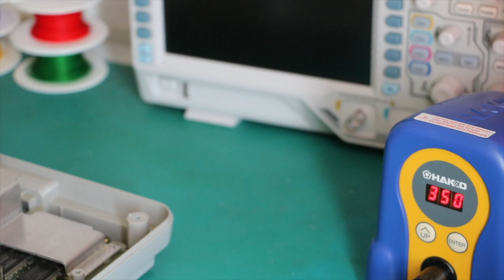Super Nintendo DC-in Port Replacement